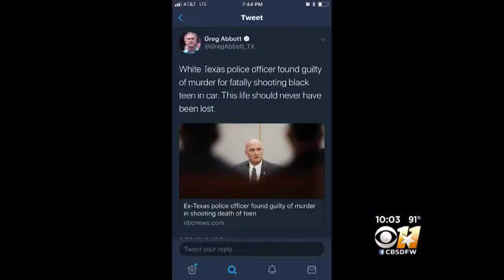Former North Texas Officer Found Guilty Of Teen's Murder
The punishment phase began about 30 minutes after the judge read the verdict.  It will continue at 9:00 a.m. Wednesday.